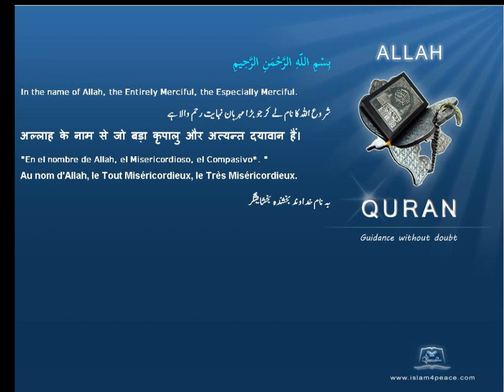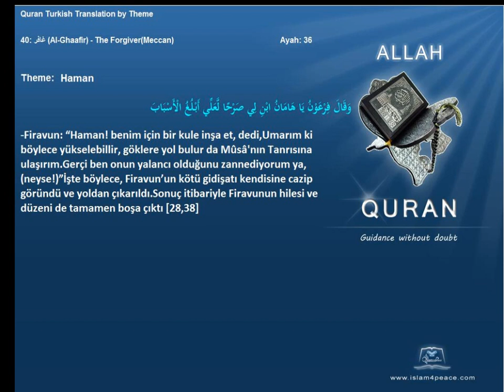Quran by Theme Turkish Haman Islam4Peace com